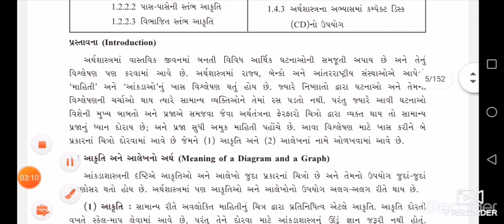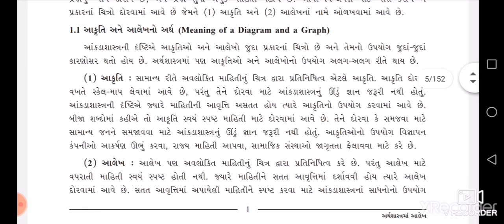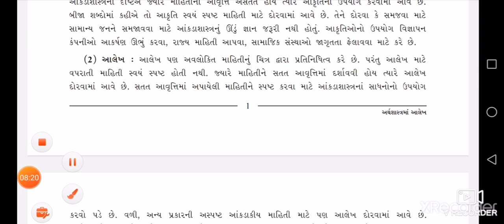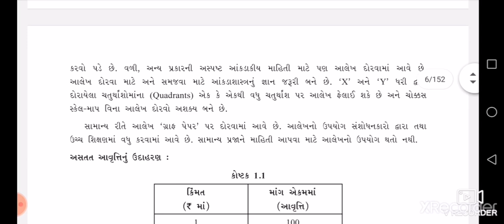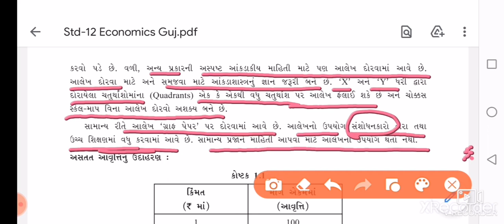std 12 economics ch.1 Q-1